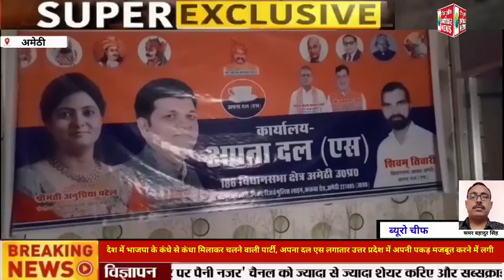भाजपा के कंधे से कंधा मिलाकर चलने वालीपार्टी अपना दल एस लगातार up में अपनी पकड़ मजबूत करने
देश में भाजपा के कंधे से कंधा मिलाकर चलने वाली पार्टी, अपना दल एस लगातार उत्तर प्रदेश में अपनी पकड़ मजबूत करने में लगी*

पूरी खबर जनपद अमेठी से है, कहा यह भी जा रहा है कि भारतीय जनता पार्टी उत्तर प्रदेश में समाजवादी पार्टी के विकल्प के तौर पर अपना दल एस को बढ़ाने में जुटी है|
अमेठी में भी अपना दल एस जमीनी स्तर पर खुद को मजबूत करती नजर आ रही है,पूरे जनपद में पार्टी पदाधिकारियों की नियुक्ति की जा रही है, साथ ही साथ पार्टी कार्यकर्ताओं की संख्या भी तेजी से बढ़ रही है|
इसी क्रम में गुरुवार को अपना दल एस के जिला अध्यक्ष भोला प्रसाद वर्मा व अमेठी विधानसभा अध्यक्ष शिवम तिवारी की अगुवाई में, सैकड़ों की संख्या में अपना दल एस के कार्यकर्ताओं ने, युवा मंच के नवनियुक्त जिला अध्यक्ष मयंक शुक्ला का अमेठी के गोसाईं गंज चौराहे पर जोरदार स्वागत किया |
इस अवसर पर अपना दल एस के जिला अध्यक्ष भोला प्रसाद वर्मा तथा विधानसभा अध्यक्ष शिवम तिवारी ने नवनियुक्त पदाधिकारी को बधाई देते हुए उम्मीद जताई कि मयंक शुक्ला के पार्टी से जुड़ने से निश्चित रूप से अमेठी के युवा वर्ग में पार्टी और मजबूत होगी|

*अमेठी से ब्यूरो चीफ समर बहादुर सिंह की रिपोर्ट*